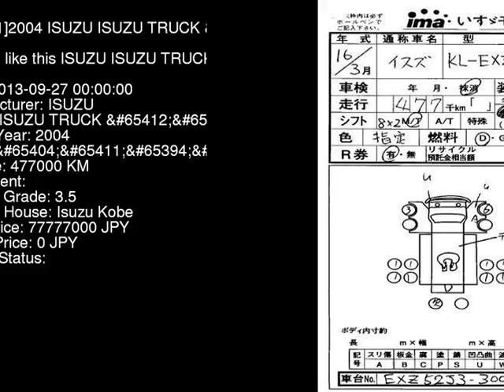2004 ISUZU ISUZU TRUCK EXZ52J3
the Authority on JDMs since 2007!  . Details on this car from auction in Japan